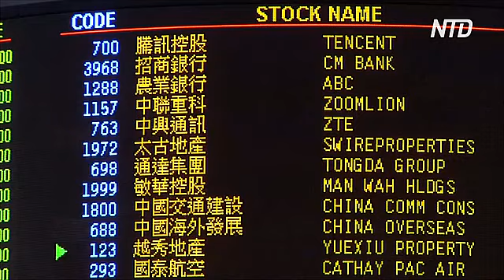Конгресс США принял закон о правах человека в Гонконге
Нижняя палата Конгресса США одобрила законопроект о правах человека в Гонконге. Он обязует Госдепартамент по меньшей мере раз в год докладывать о ситуации в этом специальном административном районе КНР и проверять, стоит ли США и дальше продлевать особый торговый статус территории.